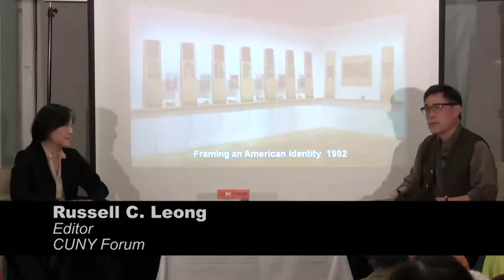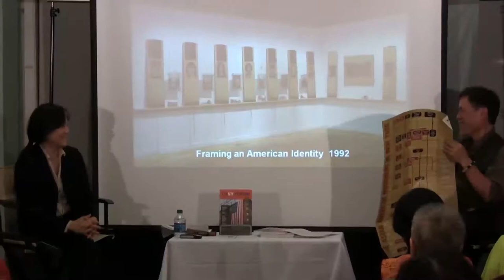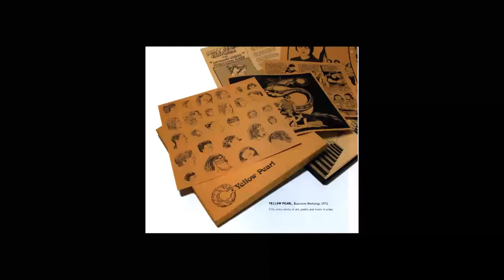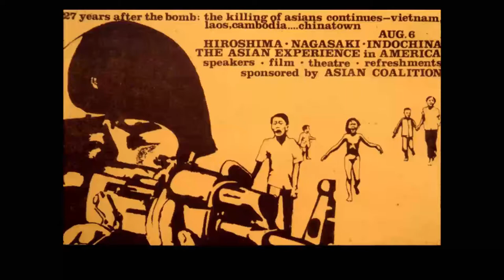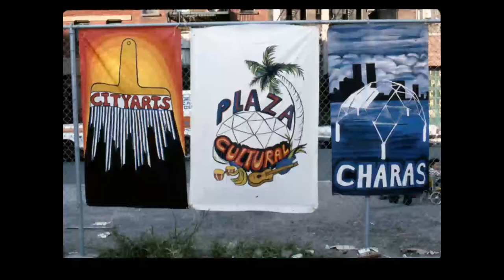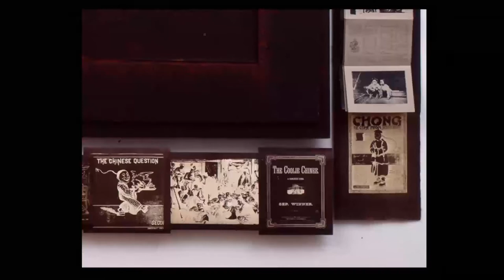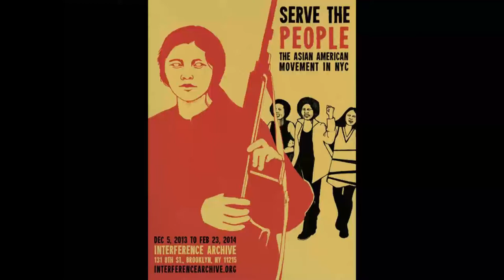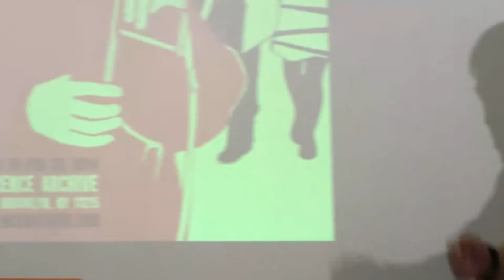A Conversation on Asian American Art with Tomie Arai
Visual artist Tomie Arai will shares her thoughts and observations about art, activism, and the Asian American movement in a dialogue with poet and editor Russell Leong. Tomie will discuss the process of being an artist, creating a new visual vocabulary in the emerging Asian American art scene in New York City.